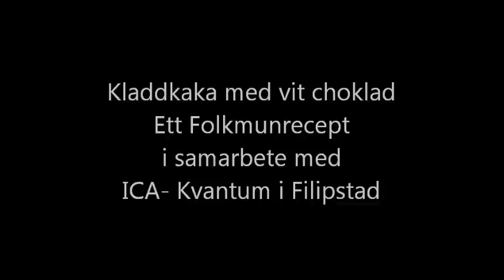kladdkaka med vit choklad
Folkmun fixar en kladdkaka med vit choklad.